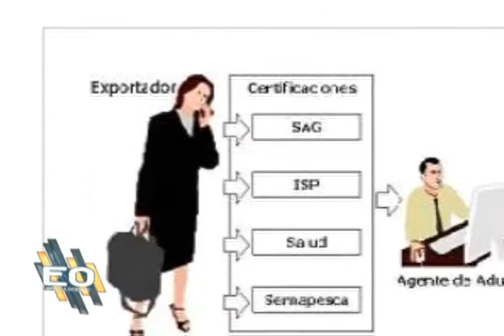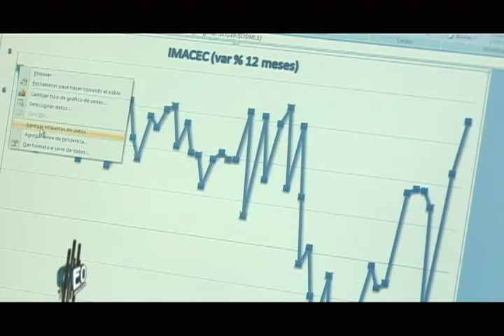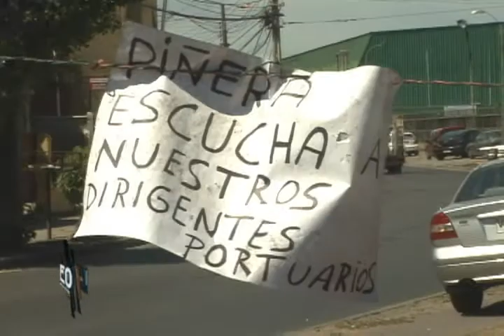Jorge Mac Ginty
Satisfacción por la puesta en marcha del Tribunal Tributario Aduanero en Valparaíso dió a conocer la Cámara Aduanera de Chile. En entrevista a su vicepresidente Jorge Mac-Ginty destacó la mesa de trabajo para implementar el Sistema Integrado de Comercio Exterior que hará realidad la "ventanilla única". También habla del excelente momento que vive la economía local y su despegue para transformar a Chile en un país desarrollado.